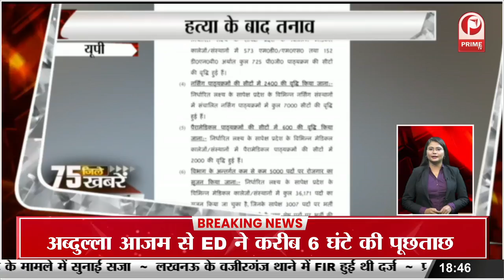बिजनौर में बैंक तगादे से परेशान किसान ने खाया जहर || Prime Tv